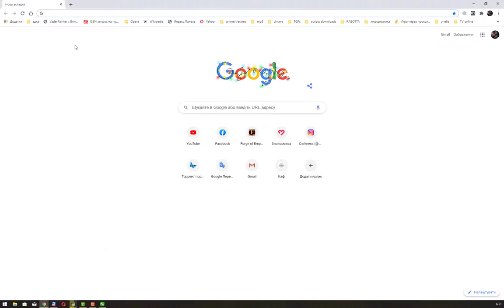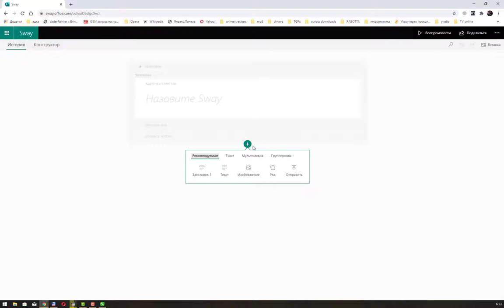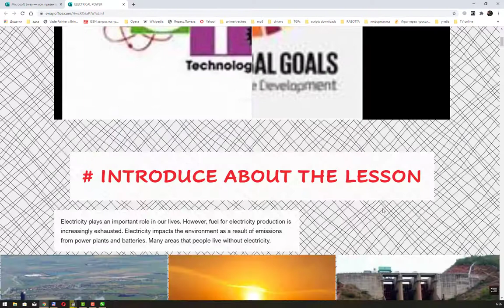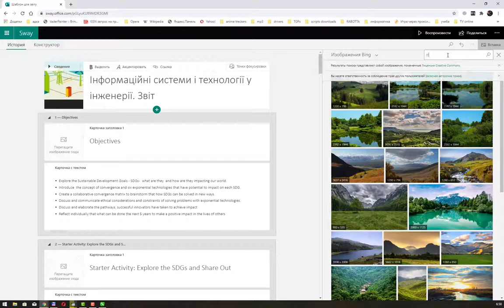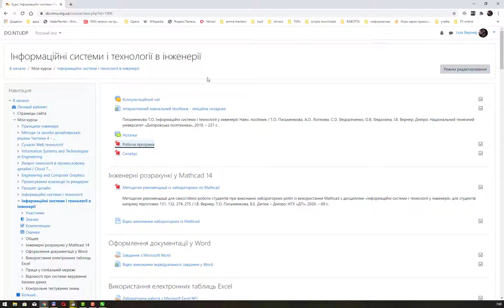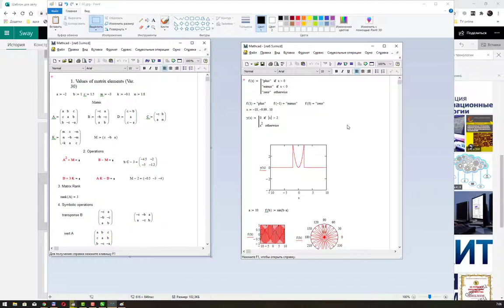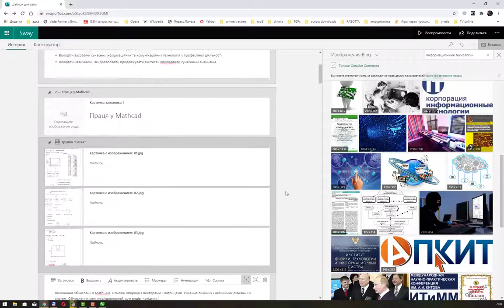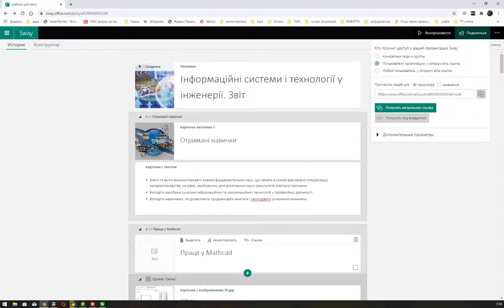Лабораторна работа із створення презентацій 1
Лабораторна работа із створення презентацій у хмарі Office 365